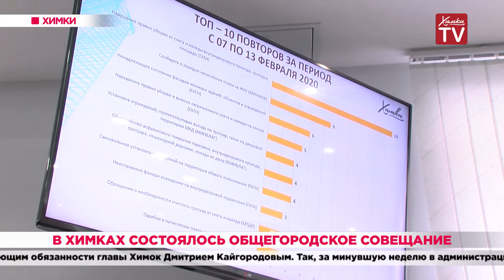В Химках состоялось общегородское совещание. 18.02.20